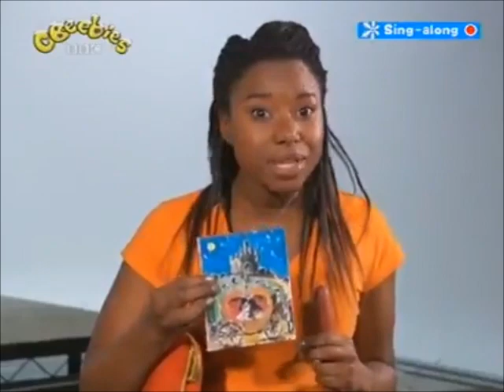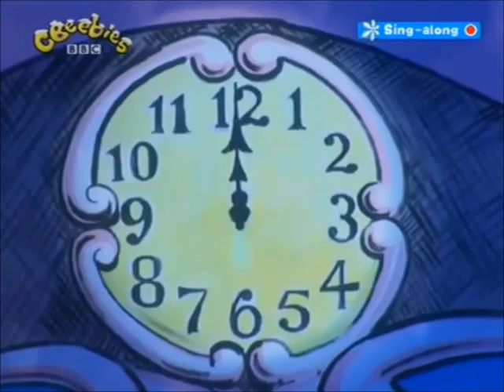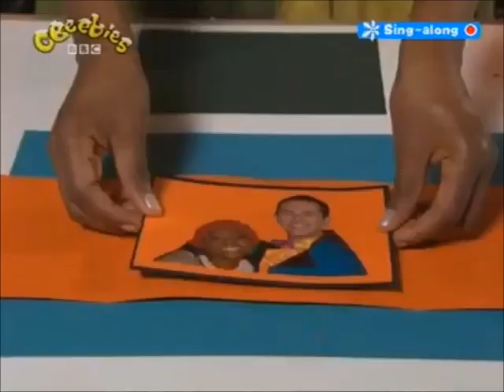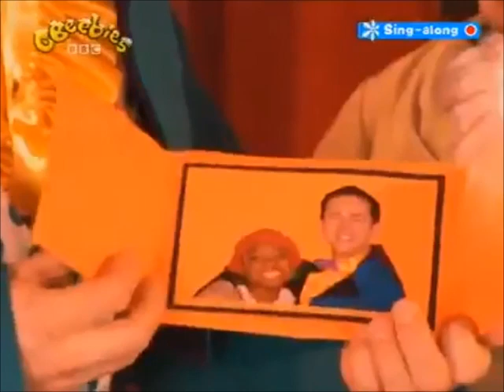CBeebies - Oh Yes It Is! (2003)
Oh Yes It Is! is the first ever CBeebies Christmas pantomime, first broadcast in 2003. Each of the five 15-minute programmes is mostly based on Cinderella, and features supporting roles from main characters in various BBC-produced shows.

Written by: Chris Jarvis and Alison Stewart
Produced and Directed by: Alison Stewart
Executive Producer: Paul Shuttleworth
Camera: Peter Edwards
Sound: Dave Chapman
Design: Miranda Jones, Clara Morland
Production Team: Jackie Foote, Lesley Taylor, Sally Wilkinson
Special Thanks to: Novel Holdings Ltd., Tell-Tale Productions Ltd., BBC Scotland

CAST:
Sue Monroe as herself/Stepsister
Nicole Davis as herself/Cinderella
Chris Jarvis as himself/Stepfather
Sidney Sloane as himself/Prince Sidney
Pui Fan Lee as herself/Stepsister
Dystin Johnson as Rossetti Wordsworth (from the Story Makers) as the Fairy Godmother (in Cinderella)
Julie Wilson Nimmo (from Balamory) as Miss Hoolie
Miles Jupp (from Balamory) as Archie
Bob Golding (from Tweenies) as Max
Sinead Rushe (from Tikkabilla) as Tamba
Wayne Forester (from Fimbles) as Roly-Mo